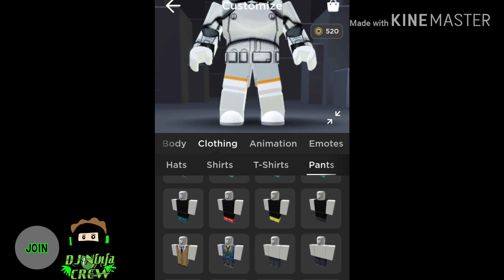How to Make Stormtrooper in Roblox